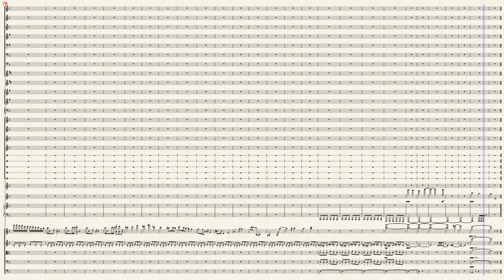ViolinConcertoNo.10Sketch SlowMov&Finale by JM 7/13/2020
Music for my Tenth Violin Concerto (it is not dminor nor FMajor  it is resolutely atonal !  ) .
3rd Mov and maybe I will work something out of this beginning for an opening of the Finale Allegretto fanciulla ed grazioso delicatamente ! I intend for the Finale to be completely abstract  the theme  I  have  now  is   just  to  whet  my  imagination  and  appetite . Boulez' music for ensemble and Solo violin is the model for finale. His   Anthemes II  is  my  direction !
I keep writing oldfashioned junk cuz it takes  intense  focus  and  ideally hearing what you want before you write a note . That entails false  starts until  something starts  happening !  Everything I've ever  written  is  extemporization in  the  grand  manner  of  jazz . I  only  ever   impromptu and  improvise  then  work  on  that . In  order  to  get  a  system I decided to read about Gunther Schuller and  some  of  the  Spectralists . That kind of  music  isn't  always  possible  to  fashion  at  musescore  but  here  is  a score .Piccolo or  recorder  may  be  use  to  approximate  the  sound  of  Violin  harmonics!

Partiels (1975) is a defining piece of Spectral music by Gérard Grisey whose opening is derived from an electronic sonogram analysis of the attack of a low E2 on a trombone.
    [1] This  spectrum  is   orchestrally  synthesized  through  the assignment of different instruments to each partial in such a way as to harmonically and gesturally model the dynamic temporal evolution  (!!!) of the attack.[2] Many second and third generation spectral composers cite Partiels as causing their initial interest in the spectral outlook.
[3]Grisey Partiels  and find out about Les Espaces Acoustiques...
Thus the opening features the successive entrance of lower partials with the fifth and ninth partials being louder than lower ones, including the fundament